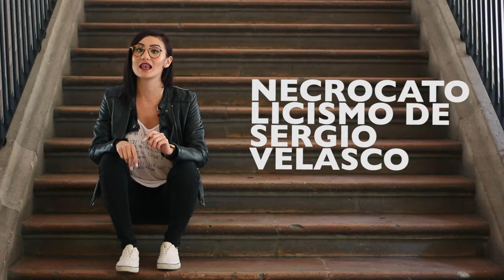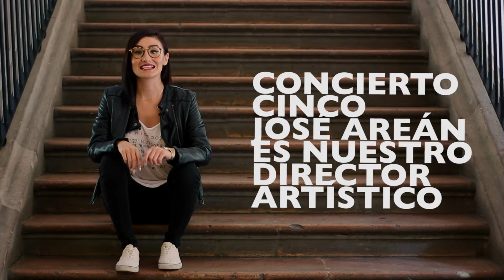Agenda Cultural: Dolor izquierdo